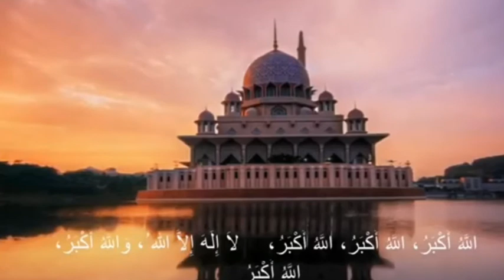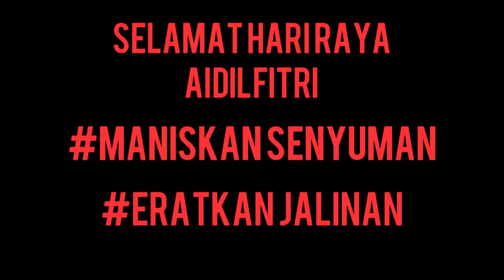SHORT FILM || HARI RAYA MULIA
What Camera I use:
Phone

What Editing App i Use:
Inshot

What Mic i Use:
Clip-On mic
Bluetooth Earphone Built-In Microphone
N-Pods Bluetooth Earphone Built-In Microphone